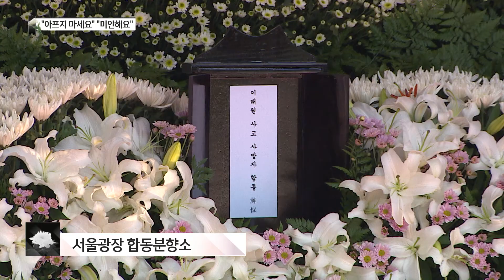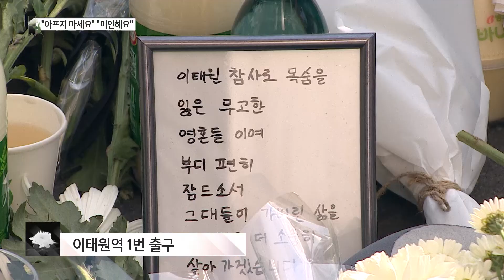침울·비통…슬픔에 잠긴 합동분향소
지난 주말 발생한 '이태원 참사'로 150명이 넘는 사람이 목숨을 잃었습니다. 합동 분향소를 찾은 시민들은 분향소를 찾은 시민들은 안타까운 죽음을 애도하며 다시는 이 같은 불행이 없기를 간절히 바랐습니다.